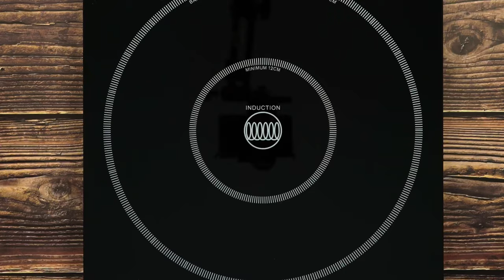Homemade vegan oatmeal breakfast bars recipe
Super easy to make this vegan oatmeal breakfast bars recipe and its oil, gluten and dairy free. I can't think of a better way to start my day without a healthy breakfast and  for me oatmeal bars are the way to go and what is great about this recipe is that it's totally vegan.

OUR EQUIPMENT FOR FILMING:
★ CAMERA WE USE
★MACRO LENS
★SOFT BOX
★MAIN LENS
★CAMERA C STAND

OUR EQUIPMENT FOR COOKING:

★INDUCTION COOKER
★HAND HELD BLENDER
★FOOD PROCESSOR